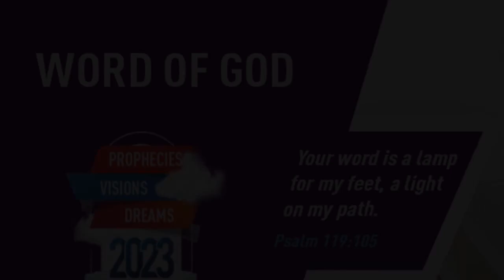"COME, LET US WORSHIP THE LORD" | Kannada | 28-JAN-2023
Language : Kannada
Verse : ಕೀರ್ತನೆಗಳು 95 (Psalms 95)

6. ಓ ಬಾ, ನಾವು ನಮಸ್ಕರಿಸೋಣ ಮತ್ತು ನಮಸ್ಕರಿಸೋಣ: ನಮ್ಮ ಸೃಷ್ಟಿಕರ್ತನಾದ ಕರ್ತನ ಮುಂದೆ ಮಂಡಿಯೂರಿ.

6. O come, let us worship and bow down: let us kneel before the LORD our maker.